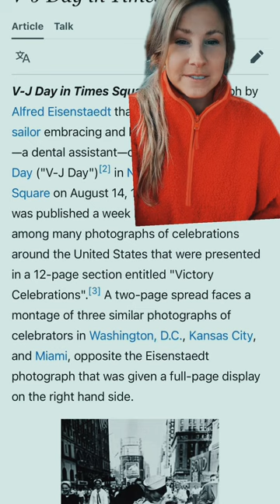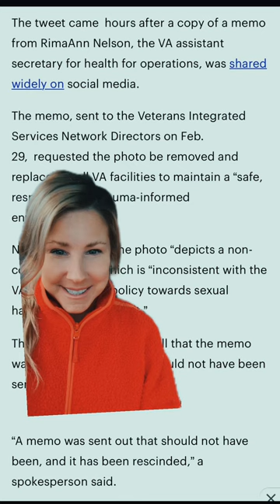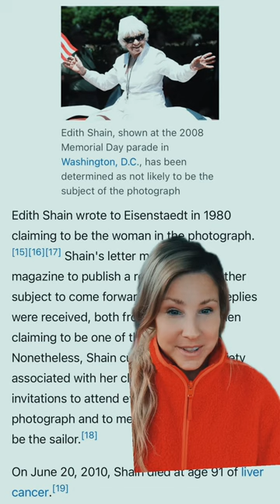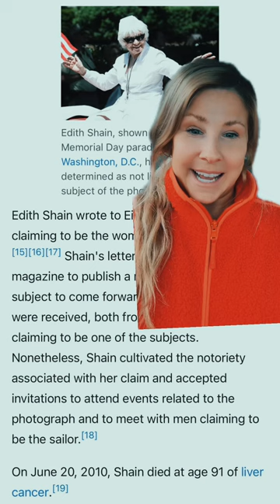V.A. Secretary reverses BAN on iconic WWII kiss photo